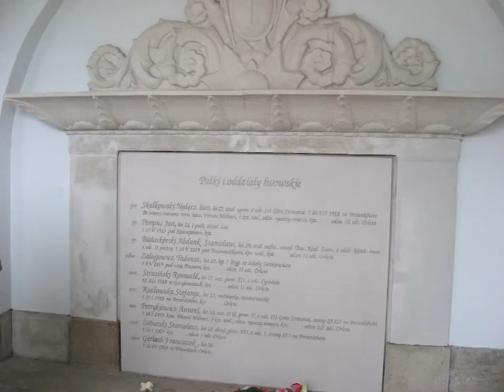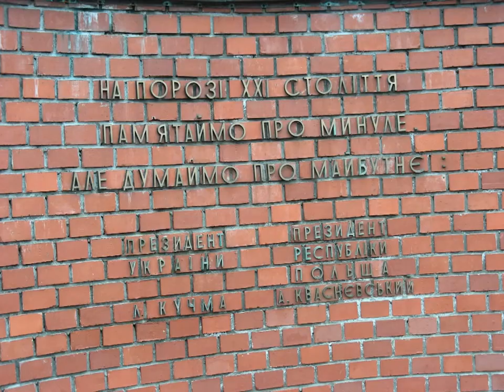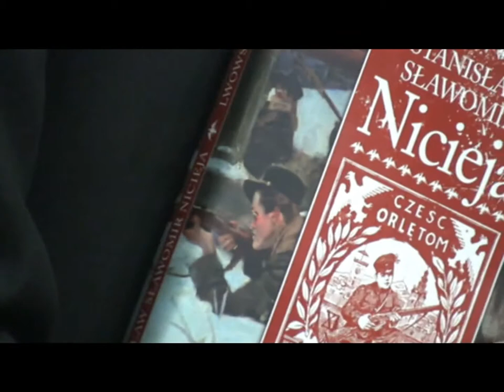Prof Stanisław Nicieja o Cmentarzu Łyczakowskim i Cmentarzu Obrońców Lwowa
Fragment spotkania autorskiego z prof. Stanisławem Sławomirem Nicieją, które odbyło się 6 maja w Miejskim Ośrodku Kultury, Sportu i Rekreacji w Kuźni Raciborskiej z inicjatywy miejskiego koła Towarzystwa Miłośników Ziemi Raciborskiej.